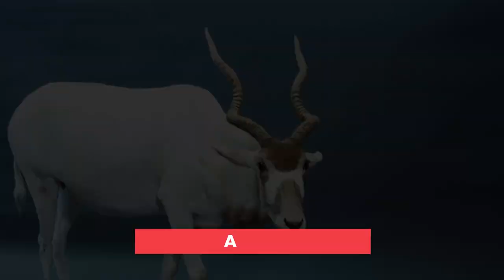10 Animals With Biggest Horns In The World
10 Animals With Biggest Horns In The World

Horns are one of the most visible and impressive adaptations developed by some mammals in the animal kingdom. Lots of animals grow horns, including cows, goats, buffalo, antelope, rhinos, and deer. Animals use their horns for different reasons. Some use their horns to protect themselves from predators, while others use them to fight members of their own species. Outside of attack and defense, animals may use horns to dig for food in the soil or peel bark off trees. They may also feature in mating displays, and the blood vessels inside horns help to maintain the animal’s body temperature. In most species, only males grow horns, but in a few select species, the females also grown horns. Horns come in all shapes and sizes, from small and straight, to long and twisted. That said, which creatures rank among the animals with the biggest horns in the world?

Video Summary:

10: Ankole-Watusi Cattle
9: Alpine Ibex
8: Addax
7: Scimitar Oryx
6: Elk
5: Caribou
4: Markhor
3: Greater Kudu
2: Moose
1: Asian Water Buffalo